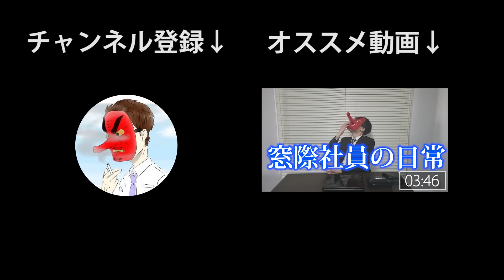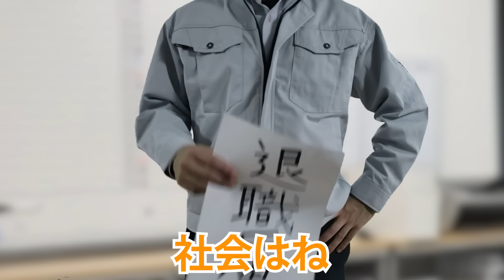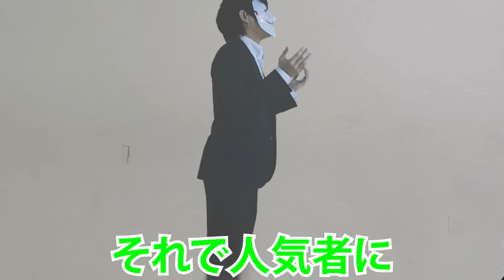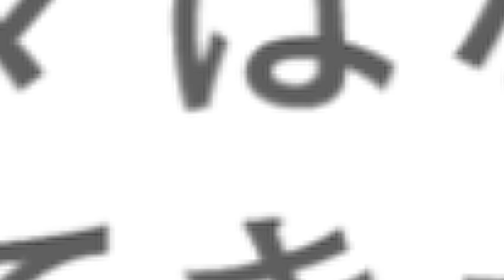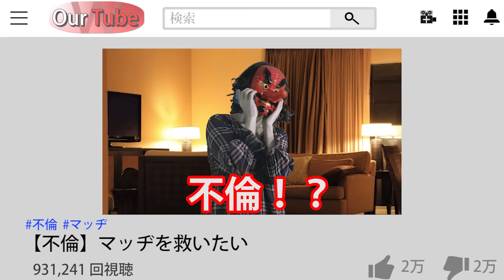一生幸せになれない男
この動画は各メンバーが主演でお送りする、4本立て動画の第三弾です！

各動画が単体でも楽しめつつ、同じ世界観で進行するクロスオーバー作品となっております。

ぜひ、以下の順で今後の動画もあわせてご覧ください！！

第一弾『世界No.1の会社を作った「超天才」が生まれた理由とその末路･･･』

第二弾『全人生をゲームに捧げて破滅した男、「ネトゲ廃人」の実態が闇すぎる･･･』

第四弾『AIに支配された世界･･･　「シンギュラリティ」になるとどうなるのか？』

チャンネル設立当初とはYouTubeを取り巻く環境も大きく変化し、
方向性に悩むこともあります。

企画、撮影、編集の工数も増え、
動画投稿を大変に感じることも多いです。

滑舌や寝癖をdisられ、
落ち込むことだってたまにはあります。

SNS上でいただく反応、
あとは仲間たちの協力のおかげで、
今はとても楽しくYouTuberをやらせていただいております。

数字や結果を追い求め、アルゴリズムを意識しすぎるがあまり、
今後迷走してしまうことがあるかもしれません。

でも、そんな時は必ず、
「自分の本当にやりたいことは何だったのか？」
そこに立ち返れるよう、初心を忘れずに
YouTube活動を続けていきたいと思っております。

これからも、ぜひ温かい目で応援していただけますと幸いです。

生放送でみなさんとお話しできるのを

byテング

※この動画はフィクションです。登場人物、団体、名称などは架空のものであり、実在する人物や団体などとは一切関係ありません。

【俺たちが欲しいのはサラリーじゃない。
ゆとりを目指して、俺たち天下のゆとりーマン！】